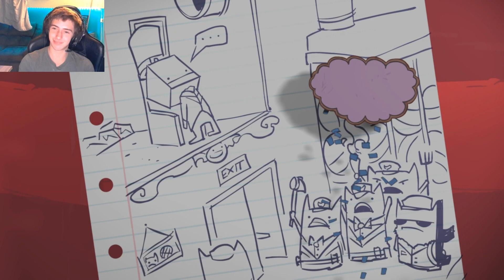Struggling To Win... | BattleBlock Theatre Part 2 (Ch. 4-5) | Gabrielights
Welcome back to the Theatre yet again, Hatty is on a rally to watch me suffer in the game's challenges, though I don't think he's in control, and that hat might have something to do with it... Anyway, if you join this video, you will see many many many many many, many... many struggles and Torturing that they like to call "Performances". The suffering will never end, unless we band together to take away the Hat from Hatty, and end this madness, maybe by STEALING his hat if possible, and become THE NEW RULER! HAHAHAAHAHAHAHAHAH...

0:00 Intro
0:35 Walking Right Into It
0:45 The struggle...
2:00 Realizations, To Play Normally...
2:15 Struggling and Torture Over Here!
10:51 BONUS SECRET (FIRE SONG!!!)
12:04 Back To Torturing...
14:45 FAMOUS!
15:00 Chapter 4's SHOW!!!
17:00 Intermission, and a Weird Shift...
17:45 A Mission To SAVE HATTY, Chapter 5's Performance!
21:45 FAMOUS AGAIN!!!
22:00 5th SHOW, Funny SHOW!
24:05 Conclusion of The Experience...
24:45 Outro

Battleblock Theater Walkthrough
Battleblock Theater Let's Play
Battleblock Theater Gameplay
Battle Block Theater Walkthrough
BattleBlock Theatre Funny Playthrough
Arcade Comedy Game